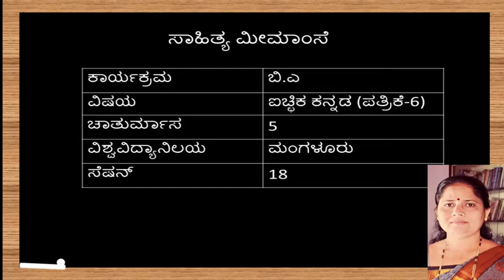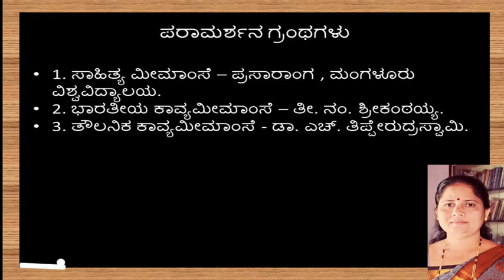ಭಾರತೀಯ ಕಾವ್ಯ ಮೀಮಾಂಸೆ ಸೆಷನ್ - 18 ವಕ್ರೋಕ್ತಿ ಸಿದ್ಧಾಂತ